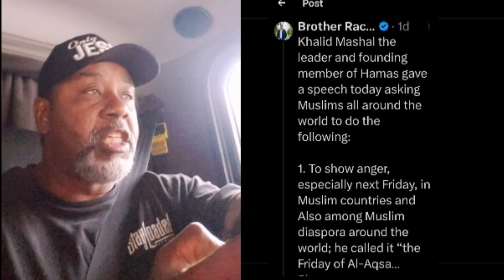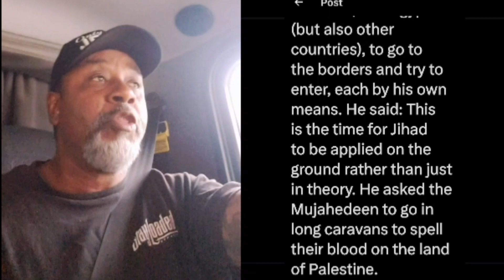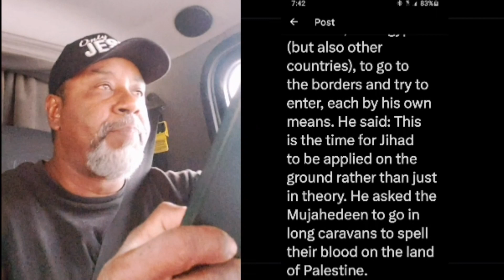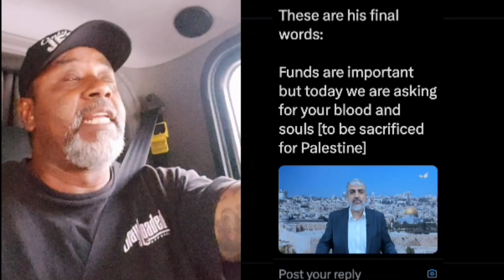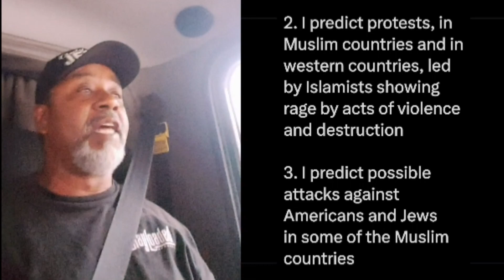Warning to America 🇺🇸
This is a warning to every citizen in America. The leader for Hamas, the group that invaded Israel 🇮🇱 last Saturday on October 7th 2023 and killed women, children, and the elderly, has called for a global jihad around the world 🌎 on Jews and Americans on Friday 13th which is tomorrow.
I'm sounding the alarm to warn my fellow Americans to stay away from large crowds on this day.
Don't know if this news is legit or fake but there is an old saying, Better to be safe, than sorry.
Watch this video as I discuss alot that you "may" not know.
God bless you and please be careful.
❤ Love  ❤,
Joe the Street Preacher.